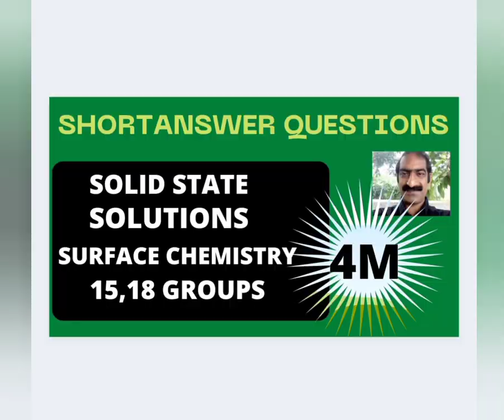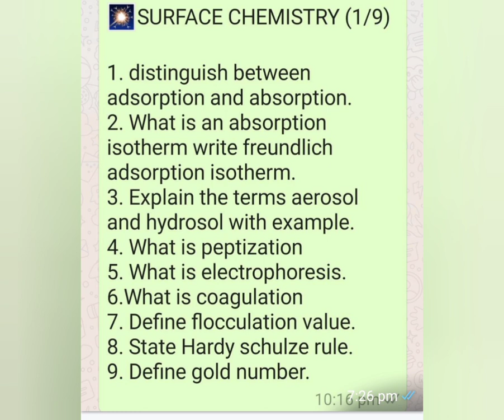SR.INTER CHEMISTRY HALFYEARLY EXAM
IMP QUESTIONS